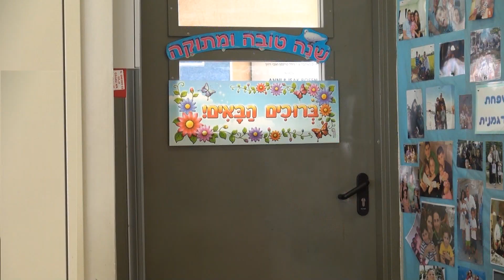גן ארגמנית 2015